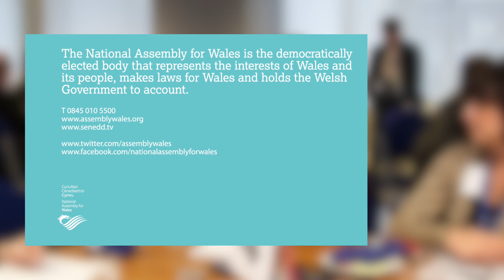Enterprise and Business Committee - EU funding opportunities 2014 - 2020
The Enterprise and Business Committee launched an inquiry into the EU funding opportunities that will be available to organisations in Wales for the next seven years (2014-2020).

The terms of reference for the inquiry are to:
Understand the main opportunities for organisations in Wales from EU funding programmes for 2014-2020 falling within the remit of the Enterprise and Business Committee.
Consider the extent to which Wales takes an effective approach to maximising the opportunities available from such funding, including the Welsh Government's EU Strategy, the extent to which EU funding is planned into the budgetary cycle of the Welsh Government and other public authorities in Wales.
Identify individuals and organisations with a track record of success in participating in EU projects/programmes/initiatives, and explore how their experiences and abilities could be used effectively during 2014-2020.